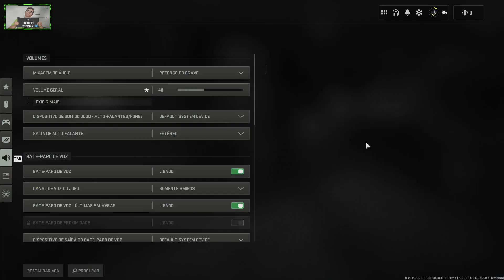CALL OF DUTY WARZONE 2.0 | MISSÕES DO ESCALDO 2..